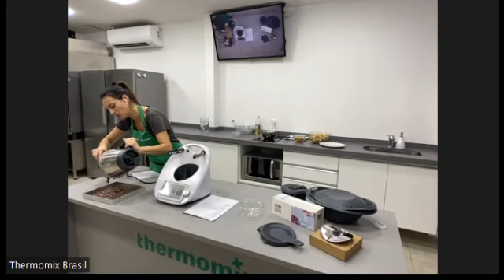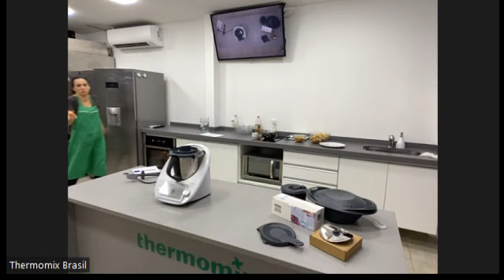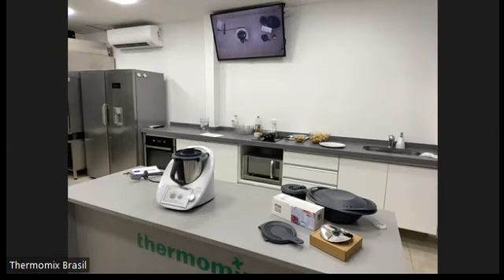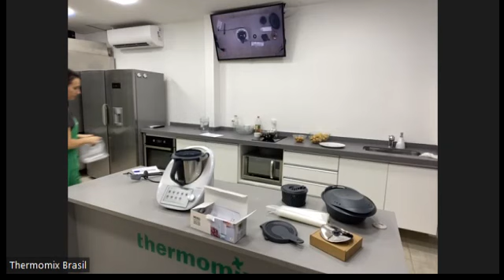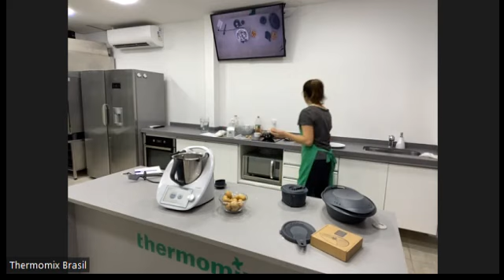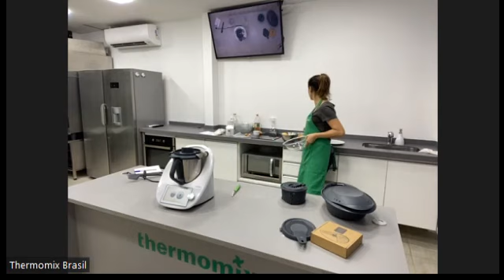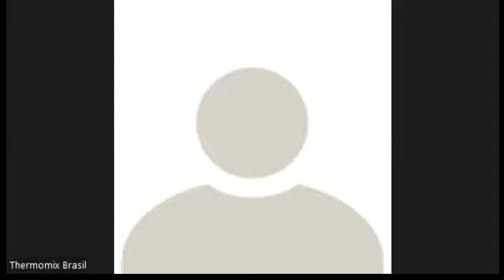Thermomix Experience - Brownie de Chocolate Sem Glúten - Fev. 2022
Neste Thermomix Experience, a chef e nutricionista Carina Boniatti ensina como preparar um delicioso brownie de chocolate sem glúten em seu robô de cozinha Thermomix. Enquanto prepara essa delícia, ela demonstra e comenta várias das funções da Thermomix TM6.